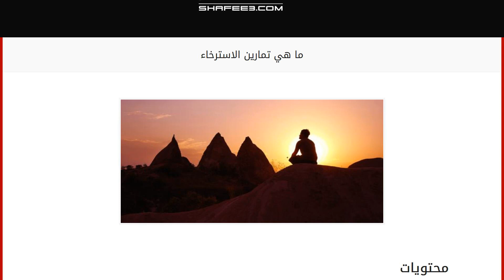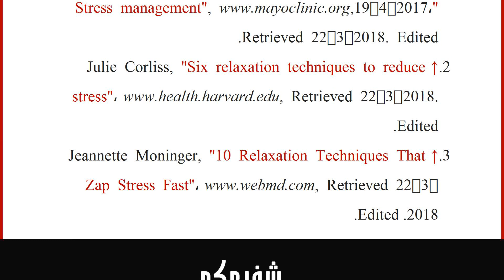ما هي تمارين الاسترخاء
إقراألمقال كاملا :
محتويات
١ تمرين التحفيز الذاتي
٢ تمرين اليوغا
٣ تمرين التنفس العميق
٤ تمرين استرخاء العضلات التدريجي
٥ المراجع تمرين التحفيز الذاتي
يعتمد هذا التمرين على ذات الشخص، وداخله، حيث يقوم على استخدام التصوّر المرئيّ، ويفاعله مع الجسد بوعيه من أجل تقليل التوتر، والقلق، حيث يتخيّل الشخص مكاناً ما، أو وضعاً هادئاً، ويكرر بعض الكلمات، والإيحاءات التي يمكن أن تساعد على الاسترخاء، وتقليل التوتر العضليّ، ثمّ يبدأ بالتركيز على تنفّسه، محاولاً الاسترخاء، وإبطاء معدل نبضات القلب، أو حتى الشعور باسترخاء الساق، والذراع.[١]
تمرين اليوغا
تعدّ تمارين اليوغا، والتاي تشي، والتشيغونغ معاً فنوناً قديمة تجمع ما بين التنفّس بإيقاع، مع سلسلة من الوضعيات الجسدية، بحيث تحسّن مرونة وتوازن الجسم، وتزيد من التركيز الذهنيّ الذي يساعد على صرف انتباه الشخص عن تسابق الأفكار في رأسه، ومع ذلك فلا يُنصح بهذه التمارين للأشخاص الذ